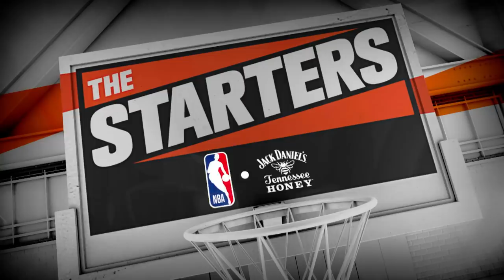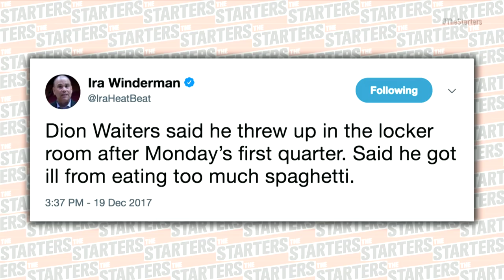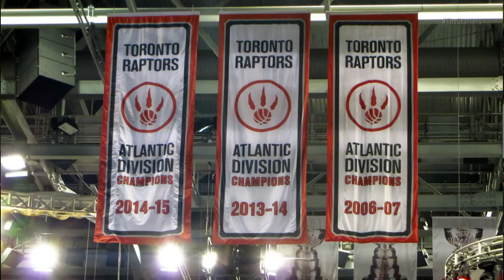NBA Daily Show: Dec. 19 - The Starters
On Tuesday's episode of The Starters, the guys discuss the tougher Monday loss (Lakers or Pacers), the more surprising streak (Rockets or Bulls), and the bigger dunk on Kevin Durant (Randle or Nance). That, plus Victor Oladipo and Myles Turner are in studio to play 'The Newly Teammates Game' and Dennis Scott joins the show from Milwaukee before the 'Players Only' matchup of Cleveland versus Milwaukee. Watch The Starters weekdays on NBATV and get more of the guys on their